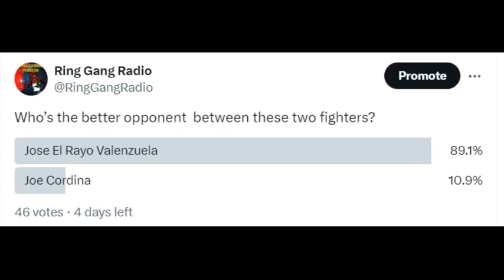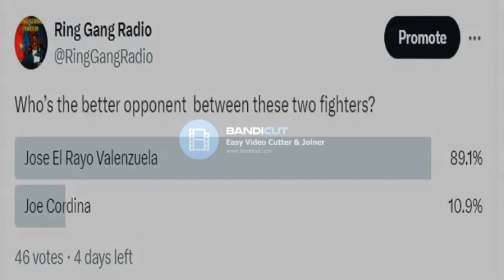Twitter Poll Topic - Who Has The Better Opponent Between Two Fighters?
The Ring Gang crew discuss who has the best next opponent between Tank  and Shakur Stevenson

On YouTube, Stitcher, Apple Podcasts, Anchor, Podomatic, & Spotify